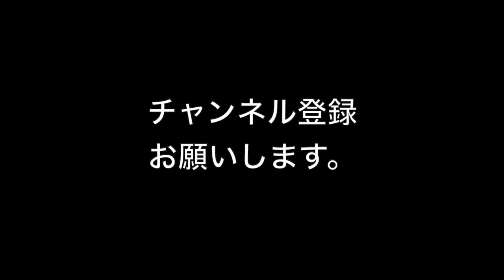駅クイズ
体を使って東京都内の地下鉄駅を表現しています。
何駅かわかりますか？